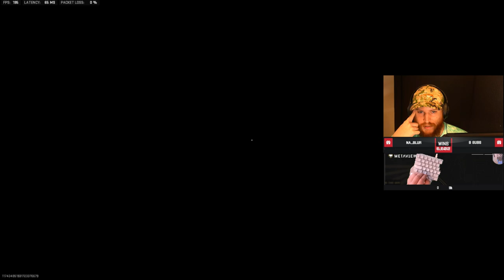Iron on Why Warzone 2 Will DIE Unless This Is Added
We also showcase funny Proximity Prox chat moments, the best broken meta loadout guns, builds & class aswell as funny glitches, settings bugs and more.